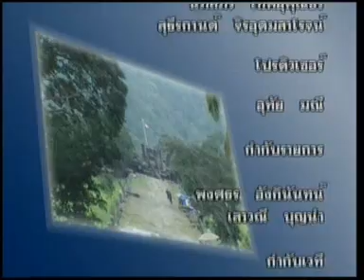2AUG10 THAILAND ;2of2; Chatting Outside an Official Residence ; ''Prasat Preah Vihear Temple'' as a World Heritage or a Blood Heritage Site